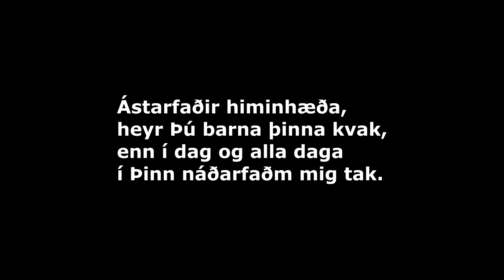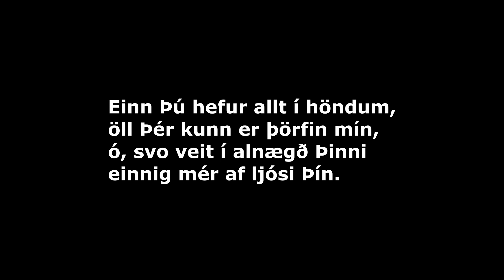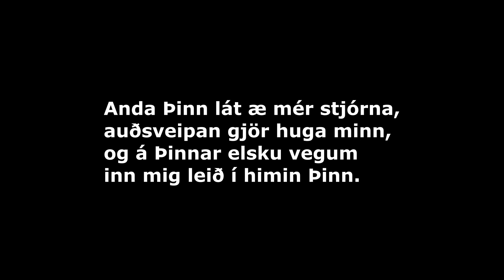Ástarfaðir himinhæða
heyr þú barna þinna kvak,
enn í dag og alla daga
í þinn náðarfaðm mig tak.

Náð þín sólin er mér eina,
orð þín döggin himni frá,
er mig hressir, elur nærir,
eins og foldarblómin smá.

Einn Þú hefur allt í höndum,
öll Þér kunn er þörfin mín,
ó, svo veit í alnægð Þinni
einnig mér af ljósi Þín.

Anda Þinn lát æ mér stjórna,
auðsveipan gjör huga minn,
og á Þinnar elsku vegum
inn mig leið í himin Þinn.

Þýskur höfundur ókunnur - Sb. 1886
Steingrímur Thorsteinsson
Söngur: Ellen Kristjánsdóttir